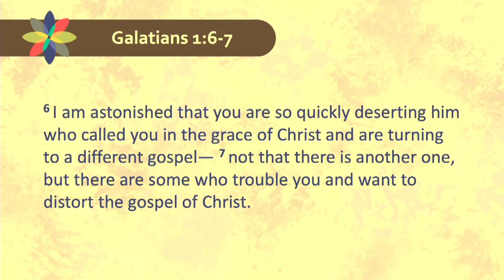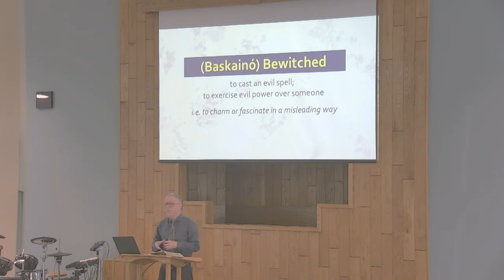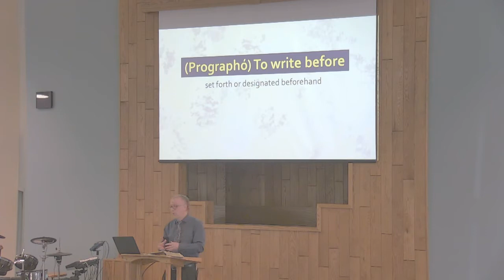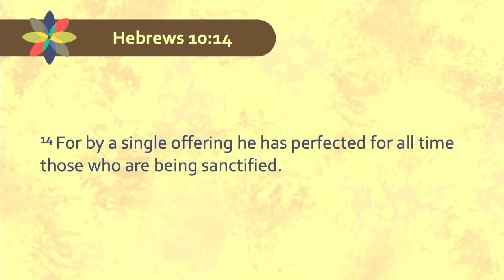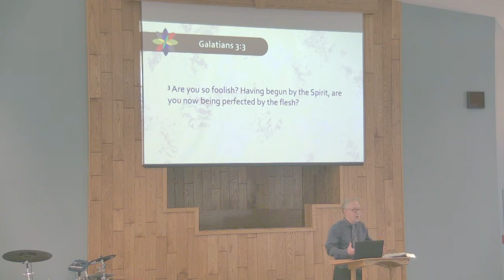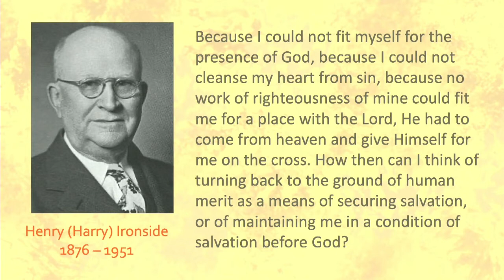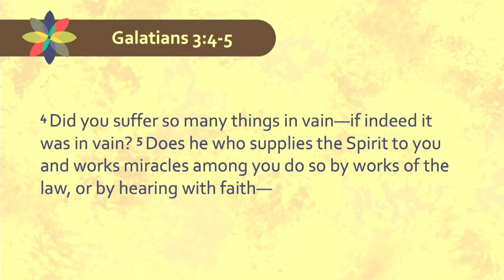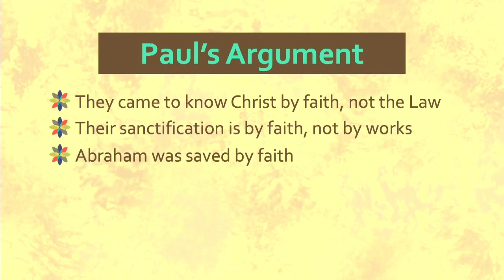Sermon: Galatians 3:1-5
Message: The Danger of Bewitching